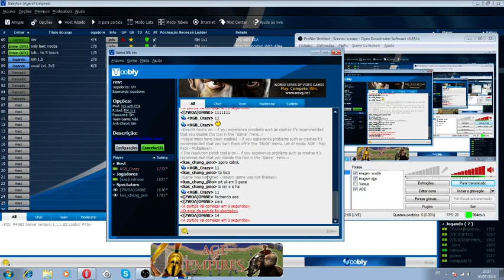AoE Cup - Final Match - KGB_Crazy vs Rednose - Game 2 - Shang War - 20-07-2015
Game: Age of Empires
Format: 1x1
Type: IVS mod Random Map (RM)
Rules: reveal 1.5
Players: Crazy x Rednose
Point of View (POV): crazy real pov
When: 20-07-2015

*reference
Online gaming: